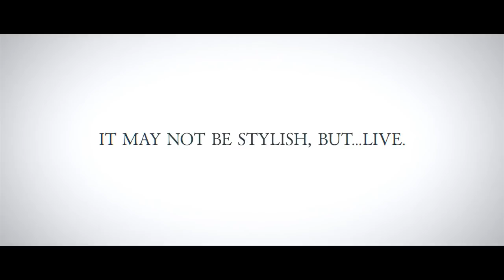Tokyo Ghoul:re Call to Exist - Announcement Trailer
Bandai Namco is bringing Tokyo Ghoul:re Call to Exist to the West "soon" for PlayStation 4 and PC via Steam.

Follow IGN for more!